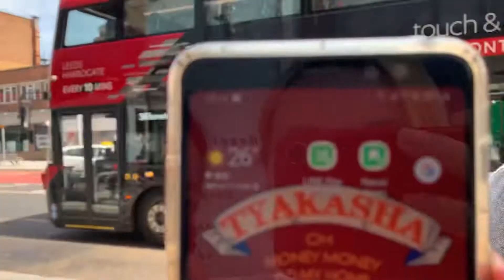Vlog| Leeds 購物美食之旅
音樂家: Philip E Morris